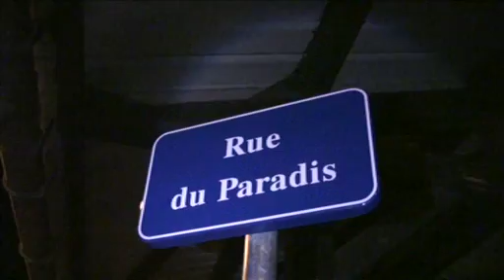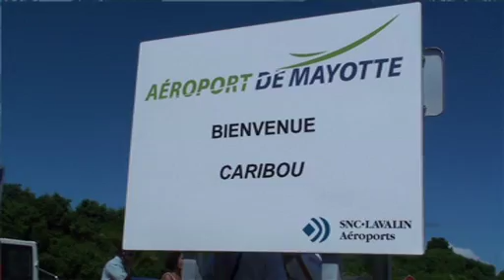Mahoraid SFR 2011